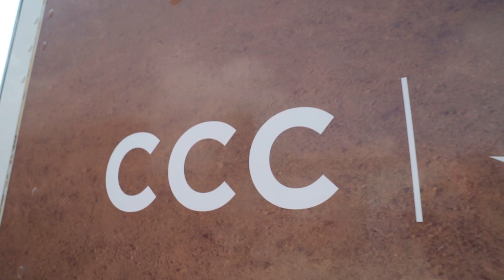CCC | Sprandi Vending Machines x Dominik Rupiński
Woda Sprandi w trasie!

Kierunek ➡️ automaty vendingowe.
Zachęcamy do udziału w konkursie:

Znajdź automat Sprandi, kup puszkę wody za zeta i zagraj o super nagrody!

P.S.: Po drodze zgarnęliśmy Dominika Rupińskiego. :)